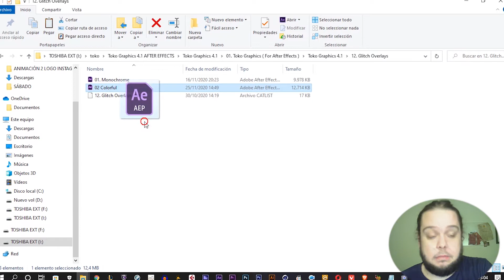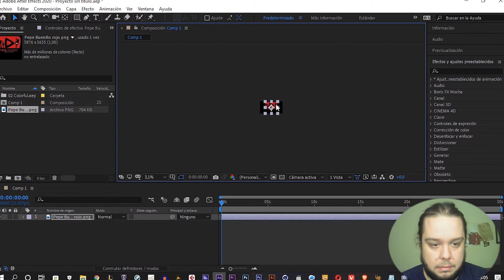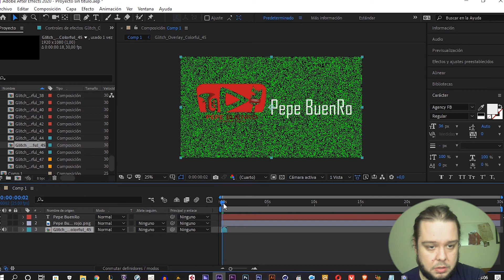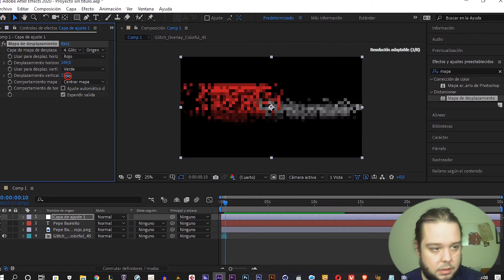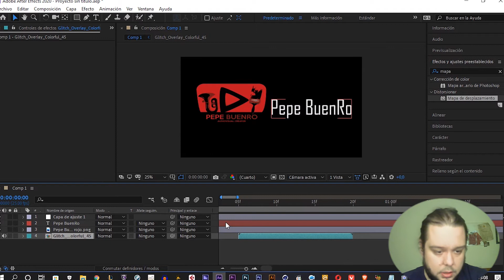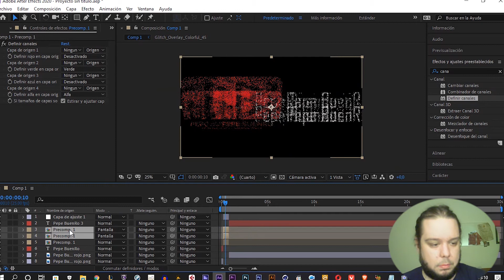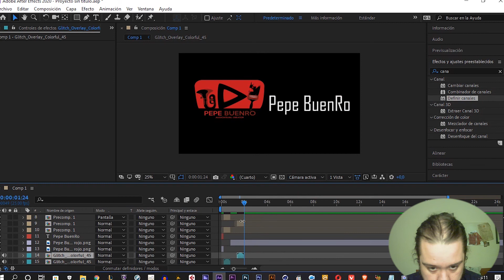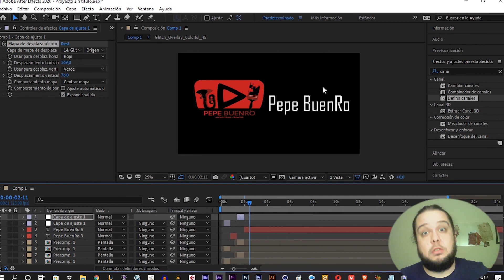💥Efecto GLICH (NO-PLUGINS) | TUTORIAL AFTER ADOBE EFFECTS | 🚀Como hacer el efecto GLICH (FÁCIL)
💥💥🚀VIDEO ESPECIAL "💥COMO CREAR UN CORREO gmail▶▶🚀Crea y PERSONALIZA tu CORREO electrónico Gmail Inicio FÁCIL y RÁPIDO"

🤎EFECTOS AFTER ADOBE EFFECTS:
💜🚀Entra AHORA en estos VIDEOS y APRENDE a hacer maravillas para tus VIDEOS con AFTER EFFECTS
💥TUTORIAL AFTER EFFECTS PARTICULAS (INTRO TEXTO PARTICULAS)
💥PLUGIN SABER TUTORIAL AFTER ADOBE EFFECTS (ANIMACIÓN DESTELLO DE TEXTO)
💥PLUGIN SABER TUTORIAL AFTER ADOBE EFFECTS  (ANIMACIÓN DE LOGO 2)
💥PLUGIN SABER TUTORIAL AFTER ADOBE EFFECTS  (ANIMACIÓN DE LOGO 1)
💥TUTORIAL AFTER ADOBE EFFECTS (ESPECTRO DE AUDIO)(ESPECTRO DE ONDA)
💥TUTORIAL AFTER ADOBE EFFECTS EFECTOS DE HARRY POTTER (LUMOS, CAPA DE INVISIBILIDAD, AVADA KEDAVRA) 🚀
💥TUTORIAL AFTER ADOBE EFFECTS  (CAPA DE INVISIBILIDAD DE HARRY POTTER)
💥TUTORIAL AFTER ADOBE EFFECTS (CAMBIO DE COLOR DE OJOS) (WANDAVISIÓN, LUCIFER) 🚀
💥TUTORIAL AFTER ADOBE EFFECTS  (CHASQUIDO DE TANOS)(DESINTEGRACIÓN)

💥LISTA COMPLETA DE TUTORIALES DE AFTER EFFECTS para CREAR MARAVILLAS como estas

para que puedas ENTRAR AHORA y aprenderlo todo sobre ellos paso a paso
y desde cero.
🟠TUTORIALES COMO CREAR TU PÁGINA WEB TOTALMENTE GRATIS PASO A PASO Y DESDE CERO

Aquí te dejo el LINK a mi WEB donde encontrarás todo tipo de videos, documentos descargables y donde podrás ponerte
en contacto directo conmigo y mandar peticiones, sugerencias o propuestas.